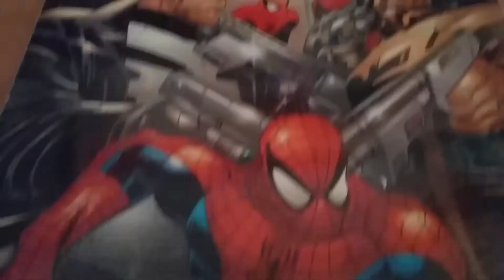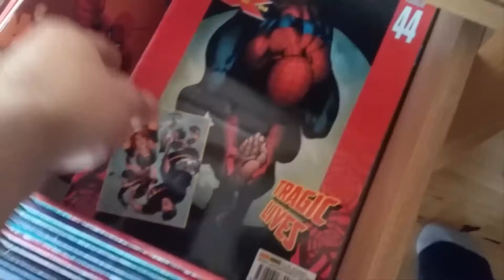Web-Swinging Physics Matter in Spider-Man Games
The physics that drive the web-swinging mechanics of Insomniac Games' upcoming Spider-Man have instigated many discussions in the lead up to its release. It may seem trivial matter, but here's why it matters to me.